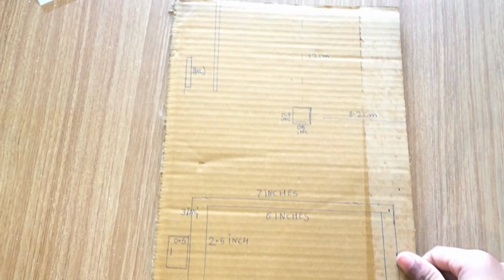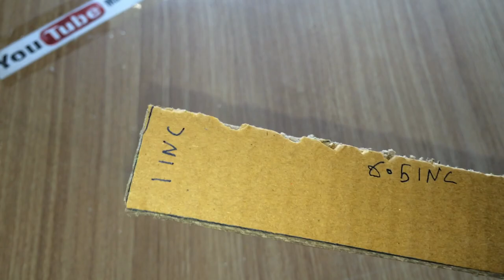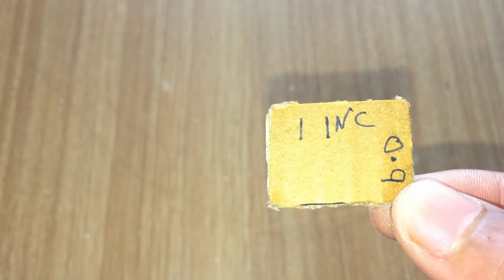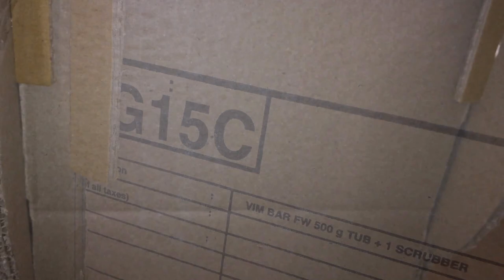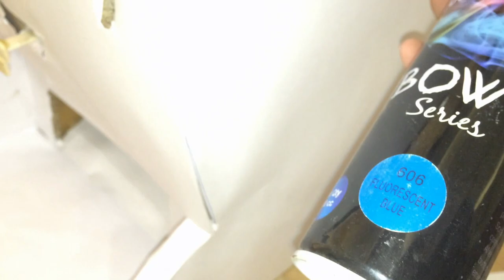How To Make OREO Vending Machine ||DIY|| easy way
How To Make OREO Vending Machine out of cardboard ||DIY||

1)CARDBOARD
2)POPSICLE STICKS
3)SKEWERS OR BAMBOO STICKS
4)OREO
5)COINS BIG ONE(TO BE ACCEPTED)

And some tools like .
CUTTER,HOT GLUE. etc

Suggest me some cool ideas for my upcoming videos.

HAVE A GREAT DAY TO ALLL. KEEP SMILING